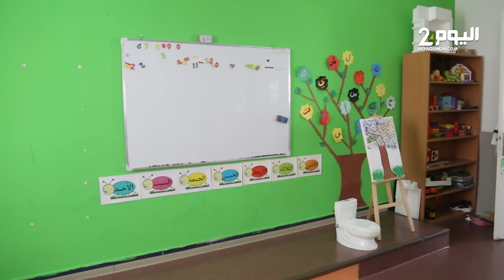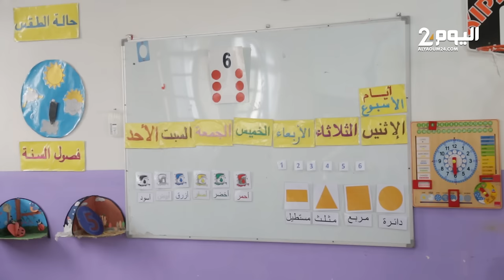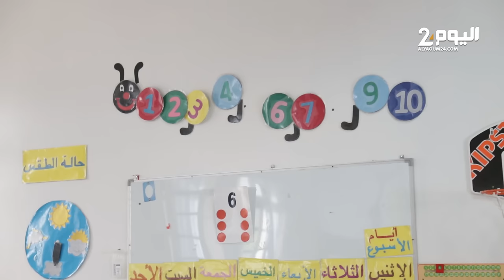قصة جمعية ملائكة الرباط التي تهتم بالأطفال ثلاثي الصبغي